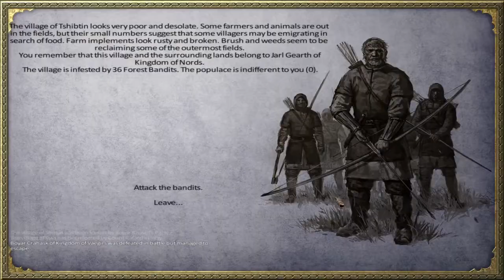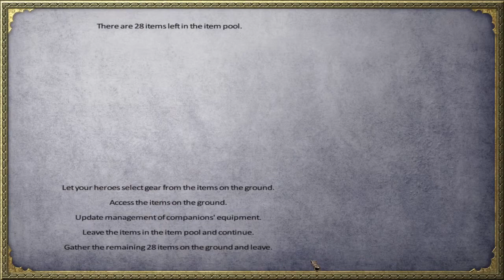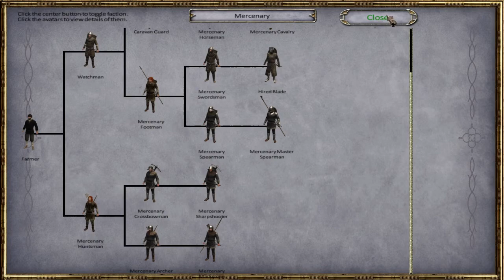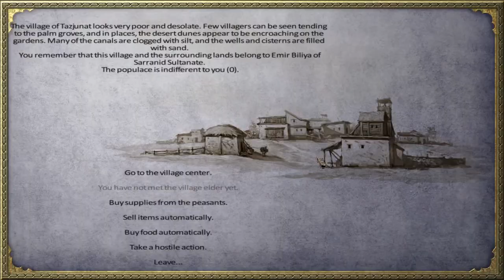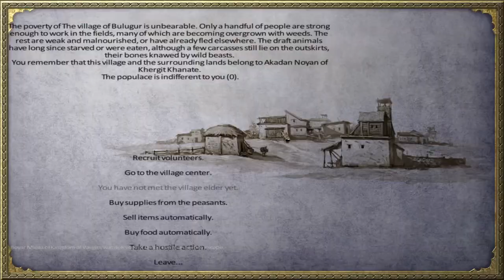M&B: Warband Dimplomacy 4 Litdum - Madruga Medieval - (Rhodok Continuation part 22)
The continuation from the Rhodok litdum mod playtrough with a twist in loyalty Incentivize the channel incentivize the channel